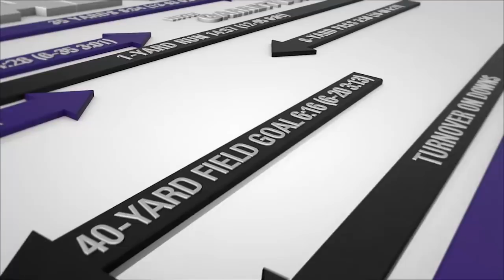Training Camp Prep Well Underway | Final Drive | Baltimore Ravens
There’s a lot that goes into getting prepped for training camp to accommodate a 90-man roster and more than 17,000 fans.